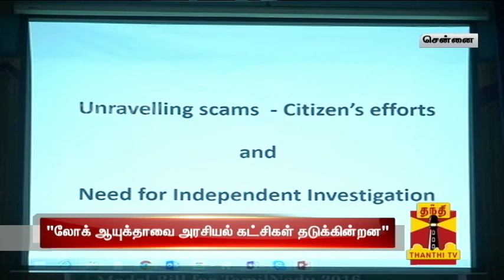Political Parties will forget about Lokayukta if Comes to Power : Santosh Hegde, Former SC Justice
Political Parties will forget about Lokayukta if Comes to Power : Santosh Hegde, Former Supreme Court Justice - Thanthi TV